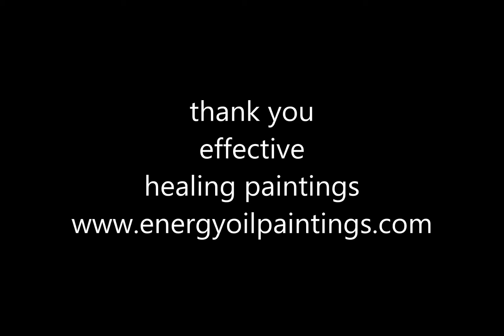2 the family painting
Painting.